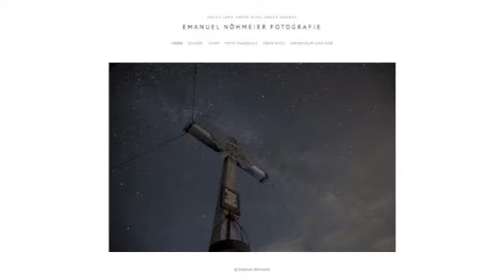Die neue Internetseite von Nöhmeier-Fotografie